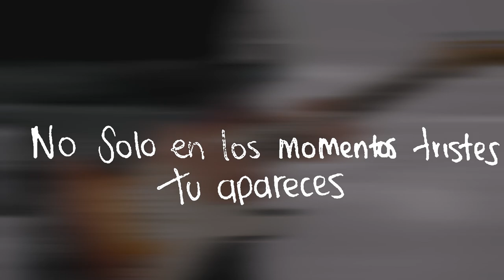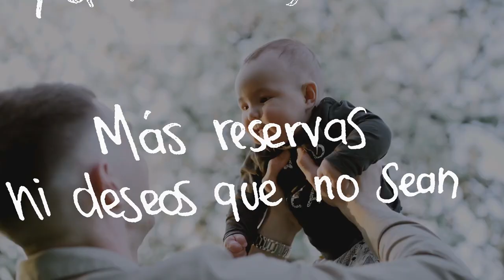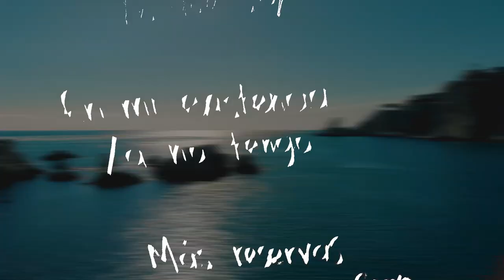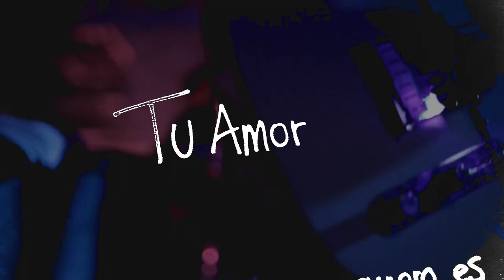Tu presencia - Carlos Javier López -Lyric Video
hola a todos, les presento muy nuevo video lyric de la canción TU PRESENCIA, esta canción también se encuentra en mi álbum HACEDOR DE MARAVILLAS. deseo que sea de mucha bendición para todos.
tu presencia es una canción maravillosa que habla de que Dios siempre estará con nosotros, no importando si los días son grises o soleados.
te invito a escuchar TU PRESENCIA, y el resto del álbum HACEDOR DE MARAVILLAS en tu plataforma de streaming y descargas favorita.

AMAZON MUSIC: